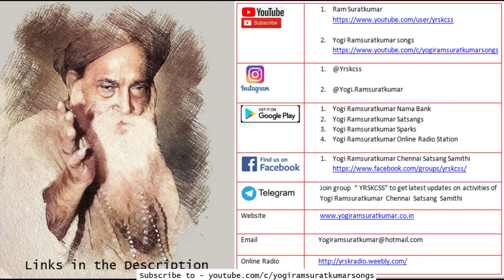#19 -Clarity & Compassion of the God-Child of Tiruvannamalai|Devotees Experiences|Ma Devaki|29-05-20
In this Satsang series, Ma Devaki shares inspiring stories of devotees whose lives have been transformed by the compassionate power of Bhagwan Yogi Ramsuratkumar’s Nama.

1:10 A devotee poses pertinent questions to Yogi Ramsuratkumar about righteous living and seeks clarity on the definition of people of culture. Yogi Ramsuratkumar responds with concise yet enlightening answers to the inquiries.
3:28 When a young man queries Yogi Ramsuratkumar about the meaning of 'peace of mind', he receives an intriguing and insightful response.
5:52 Following an unsuccessful interview, Natarajan Mariappan travels to Tiruvannamalai and hears the Yogi Ramsuratkumar Nama during the Giripradakshina, a traditional circumambulation around the mountain. From that moment onward, his life takes a positive turn.
14:14 In a powerful demonstration of the efficacy of group chanting, Kalyani Bose and a gathering of women fervently chant for the safe delivery of a young woman facing a complicated childbirth. Amidst the brief yet dedicated chanting session, one of the participants experiences a peculiar vision. What ensues is a mysterious and intriguing sequence of events.

This is the official channel of Yogi Ramsuratkumar Ashram, Tiruvannamalai.

This channel streams daily chanting led every morning and evening at 6 am and 6:15 pm by Ma Devaki Mataji. This channel features videos of Bhagwan Shri Yogi Ramsuratkumar, Ashram functions, Chants, Songs and Satsangs.

Yogi Ramsuratkumar was a hidden saint who lived as a beggar on the streets of Tiruvannamalai. In His quest for a Guru and the Truth, He traveled to South India where He met His three Gurus: Sri Aurobindo, Ramana Maharishi and Papa Ramdas who initiated him into “Ram Naam”. In the course of seven days and seven nights, Ramsuratkumar made the great exodus from the Kingdom of man to the Kingdom of God. Ramsuratkumar became YOGI RAMSURATKUMAR, with a mission greater than his own liberation.